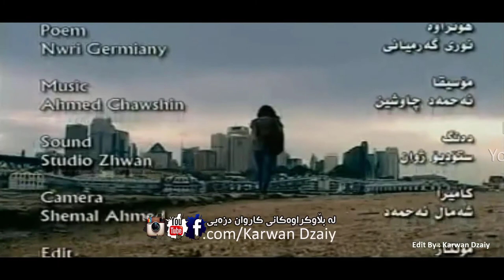Nuri Garmyani - Bala Jwan_Clip | نوری گه‌رمیانی - بالا جوان